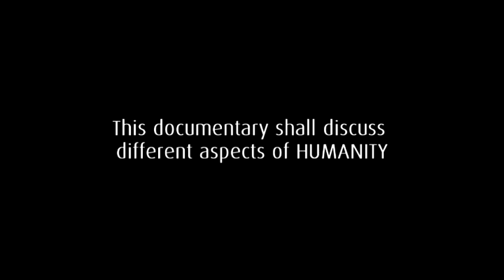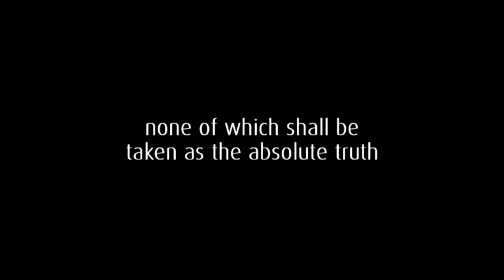The Circle - intro